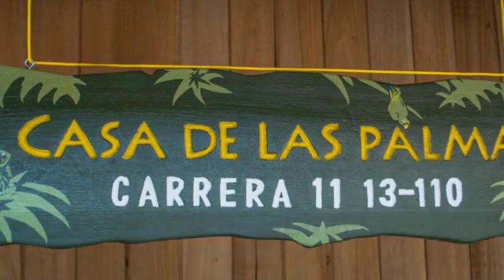Hostel Casa de las Palmas en Leticia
Hostel Casa de las Palmas es un Bed and breakfast ubicado en Carrera 11, #13-110.